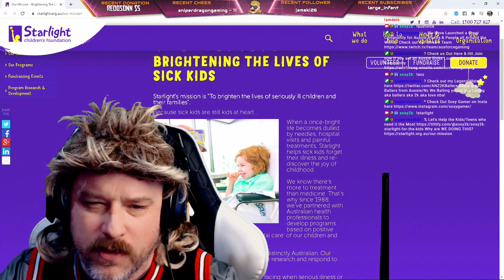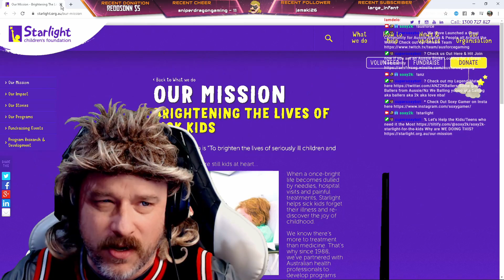Starlight Why Are We Doing This?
Hey there Soxy2k here aka Soxygamer
Proud to be working with Starlight Children's Foundation & EB Games Game Changers Program to help Sick Kids & Teens to brighten up their days!

Check out the other great streamers involved check out Posters at EB GAMES of the Starlight Game Changers 2020